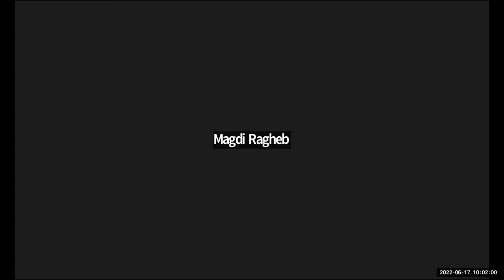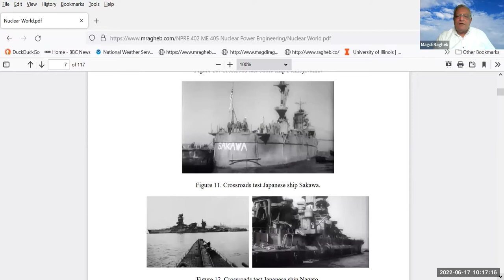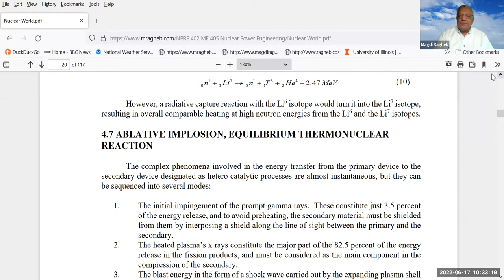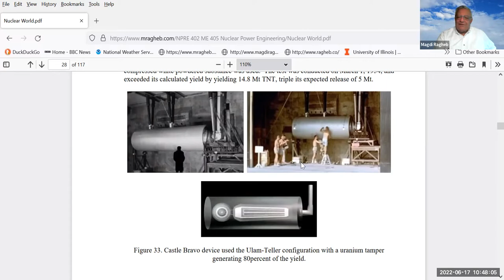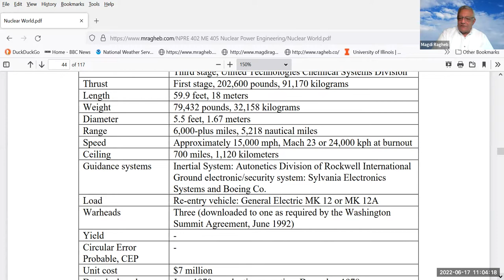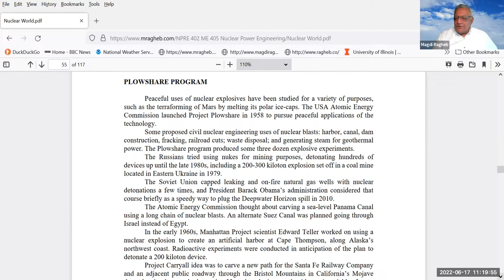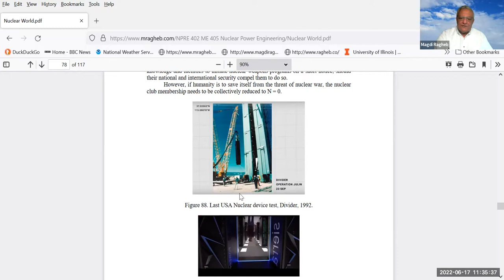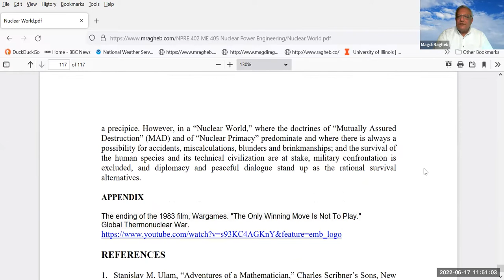3 Nuclear, Plasma and Radiation Science Dr. Magdi Ragheb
3
Nuclear, Plasma and Radiation Science
Dr. Magdi Ragheb